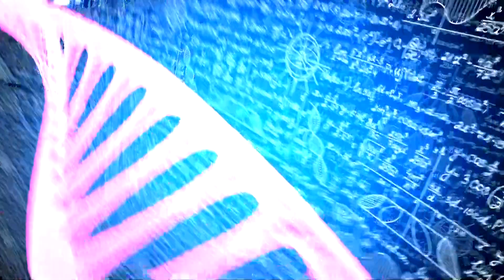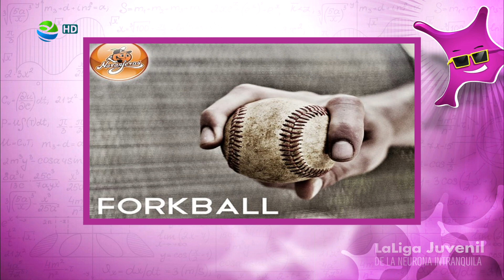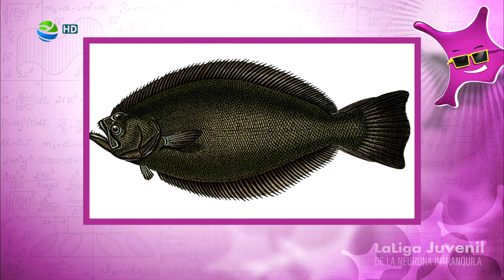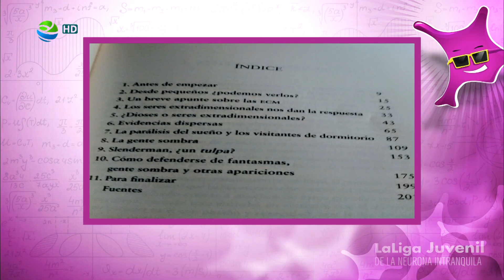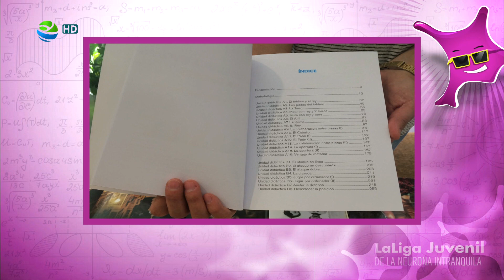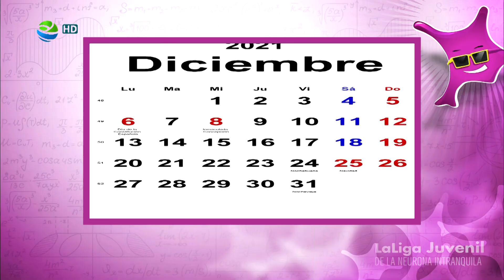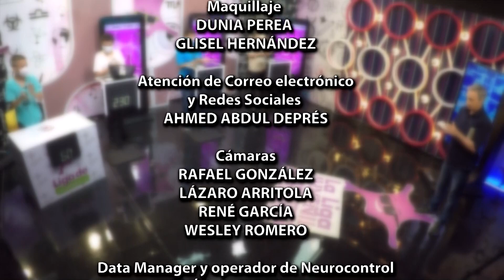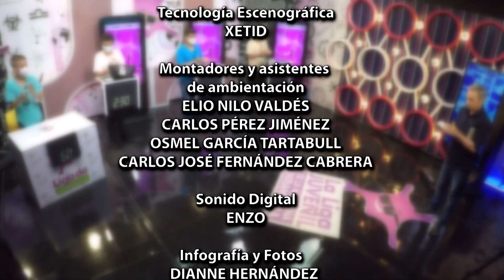LaLiga Juvenil S05E28 (23-jun-2022)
Cuarto programa de la primera mensual de la tercera bimestral

Únete a nuestro canal de Telegram para que compruebes tus conocimientos con nuestra pregunta diaria.
Escribe algún comentario: los leemos absolutamente todos.